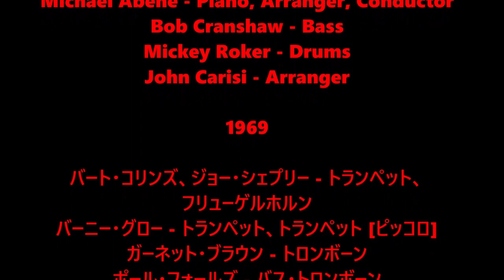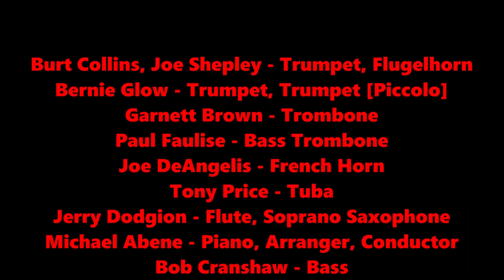Docking Maneuver - Collins/Shepley Galaxy